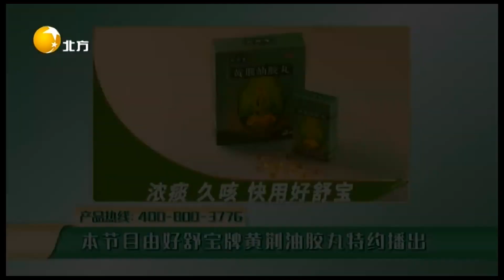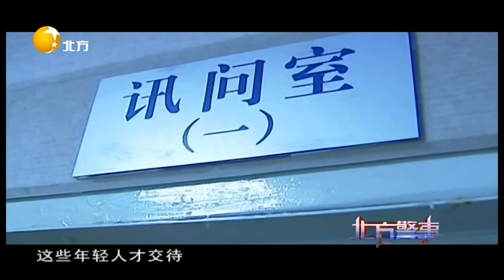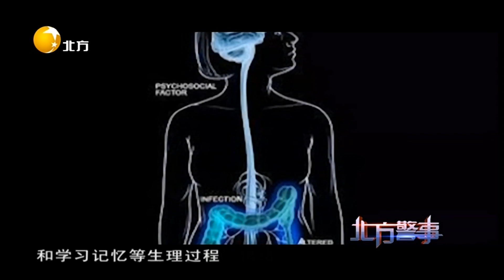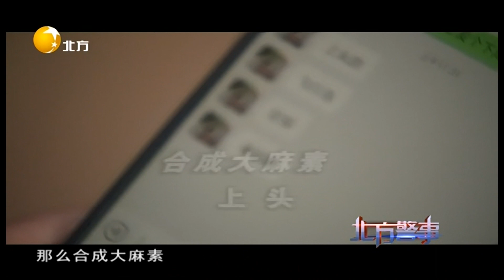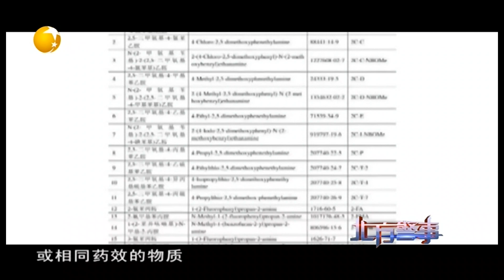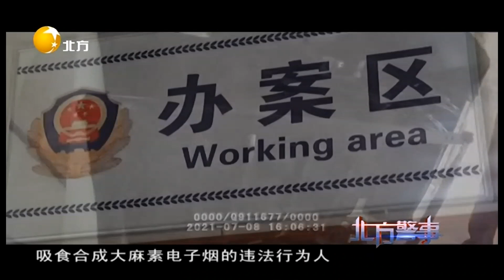北方警事 20220910：吸電子煙竟出現吸毒症狀，紅色煙油裏隱藏著怎樣的秘密？